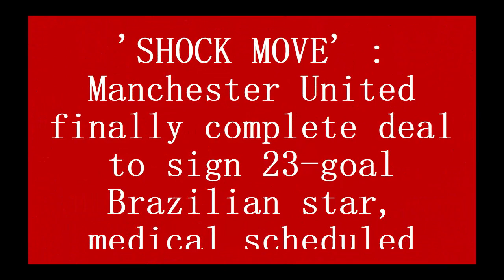SHOCK MOVE: Manchester United finally complete deal to sign 23 goal Brazilian star,medical scheduled